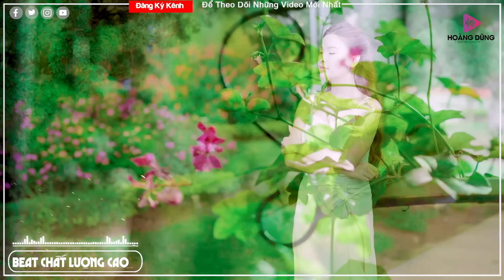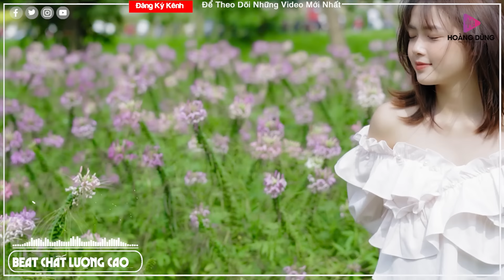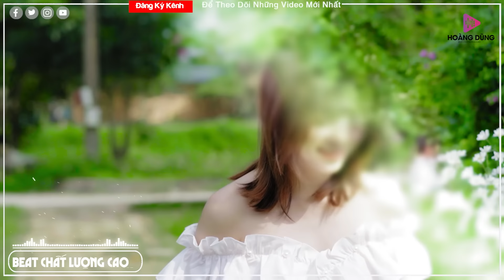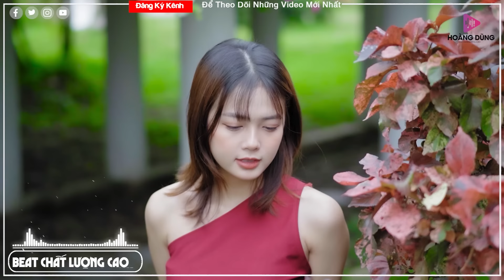Nhạc Sống Thôn Quê Mẫu Xinh 1m75 Mới Ra Lò PHÊ SỞN DA GÀ.Mở MAX VOLUME Nghe Hơn Xem Đá Bóng Euro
Beat chất lượng cao xin mời quý vị và các bạn cùng thưởng thức tác phẩm: Nhạc Sống Thôn Quê Mẫu Xinh 1m75 Mới Ra Lò PHÊ SỞN DA GÀ.Mở MAX VOLUME Càng Nghe Càng Không Muốn Tắt